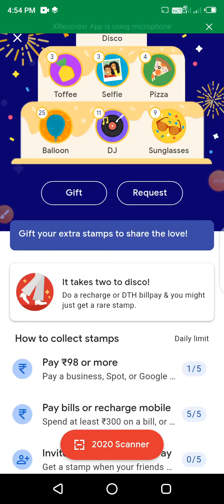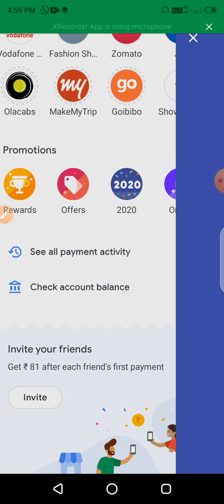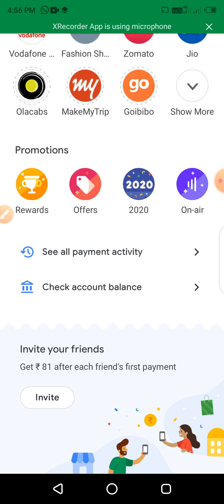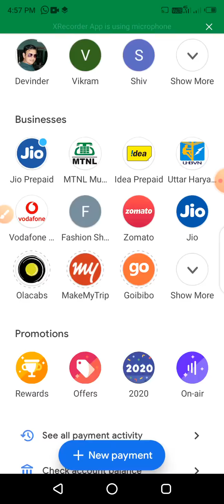Google pay 2020 offer complete 2nd time...😄😄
How to collect all stumps
Google pay 2020 ke sare stumps kse le